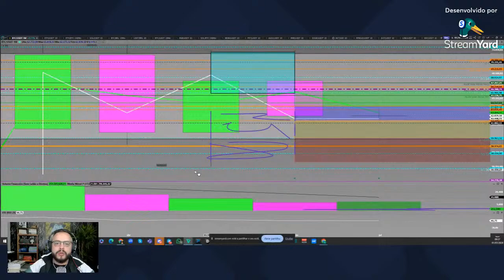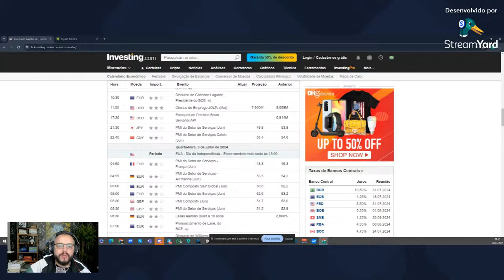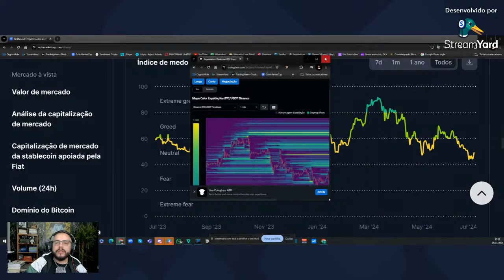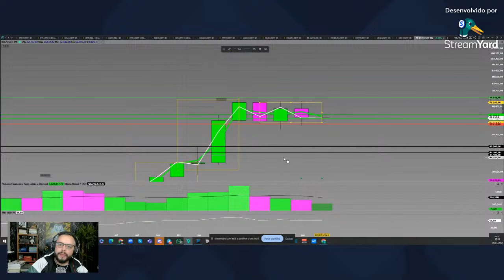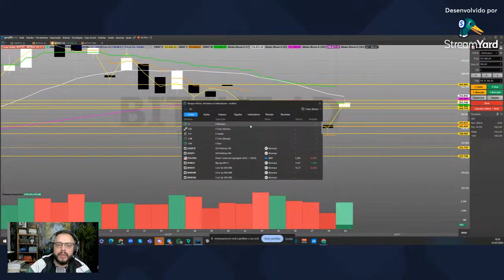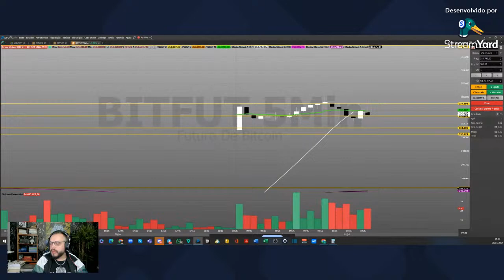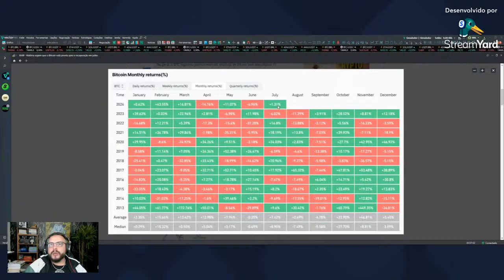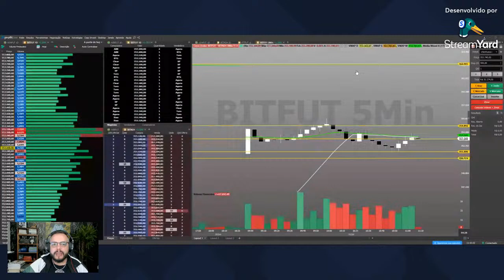Voltamos a respirar, AGORA vai Bitcoin e Criptomoedas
📚 Curso introdutório ao Único método de Fluxo para criptoativos do Mundo

👨🏻‍🎓 Curso de técnicas avançadas do Único método de Fluxo para criptoativos do Mundo

😎 30 dias de TESTE GRÁTIS da plataforma VECTOR PRO, só com o MEU